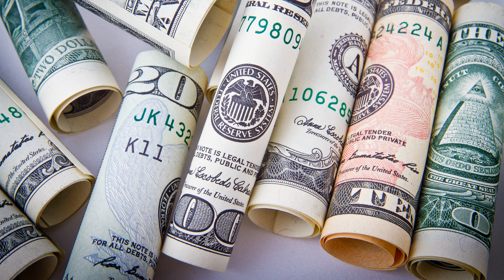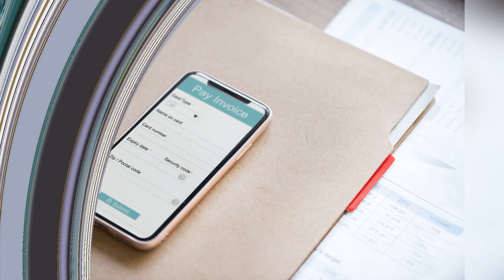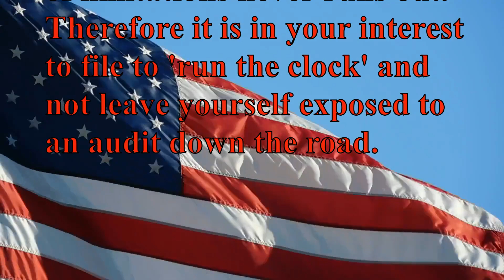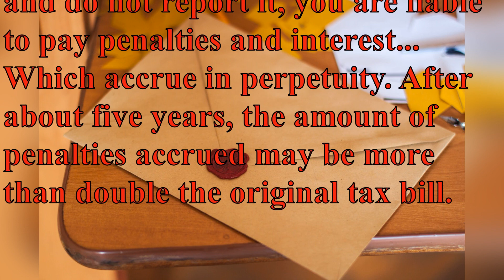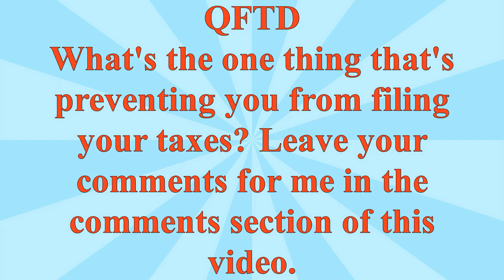Why Americans Abroad Should File U S Tax Return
Ever wonder why Americans abroad should file U.S. Tax Return? 1. First and foremost, it's the law - If you are a U.S. citizen or resident alien, you must report income from all sources within and outside of the U.S. It's that simple.

Whether or not you end up paying tax on that income is irrelevant - the income itself must be reported.
2. If you fail to file, you cannot claim foreign income exclusion and you may be liable for penalties.
You are eligible to exclude up to $100k if you meet the qualifications for FEIE. However - you must file in order to avail of this exclusion - it is not given automatically.
3. There is a three-year statute of limitations on filed tax returns.
If you do not file, the statute of limitations never runs out. Therefore it is in your interest to file to 'run the clock' and not leave yourself exposed to an audit down the road.

4. Most Americans never actually have to pay anything to the IRS...
The combination of taxes paid in the host country and various deductions available to expats results in no cash outlays.

5. If you do owe money to the IRS and do not report it, you are liable to pay penalties and interest...
Which accrue in perpetuity. After about five years, the number of penalties accrued may more than double the original tax bill

6. U.S. government is actively exploring the option of refusing.
Renewal of US passports for delinquent taxpayers. Congress requested a study by the Government Accountability Office (GAO) to look into whether withholding US passports from individuals with outstanding tax balances would increase IRS tax collections.

7. Your Passport could be revoked.
Revokation of US passports for delinquent taxpayers is something the IRS does. Withholding US passports from individuals with outstanding tax balances. increases IRS tax collections.

This video examines:  why Americans abroad should file U.S. Tax Return.

QFTD: What's the one thing that' preventing you from completing your tax return? Leave your comments for me in the comments section of this video.
NEXT VIDEO: How To Spot Lies And Deceit In A Filipina